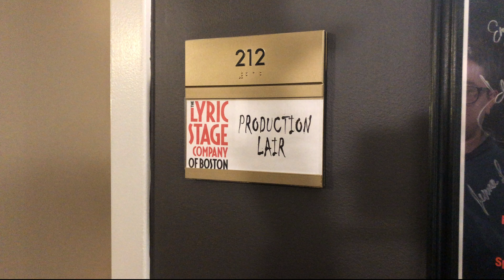"Are You a Good Roommate?" | 44 Questions with Stephanie Hettrick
Ever wanted to know what a Production Manager does? Well now you can learn all that and more about the Lyric's very own Stephanie Hettrick, Production Manager and Props Tart!

The Roommate runs now until November 18th!